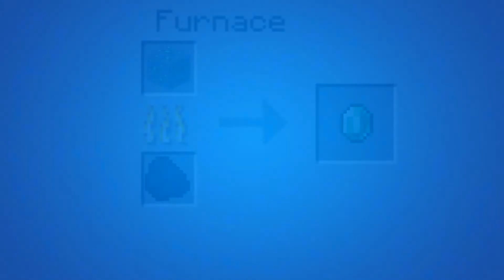Minecraft - Crafting Recipes: Emerald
All recipes in this video are compatible with the 1.20 Java version of Minecraft.

Note: This item can be used to Trim Armor!

Wiki Pages:
Emerald Ore -

          xGirlInMinecraftx